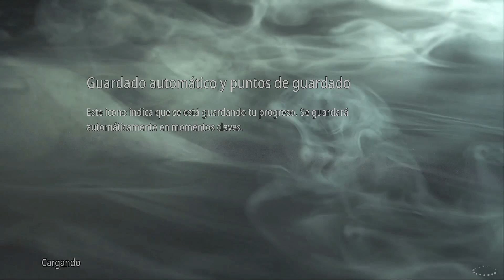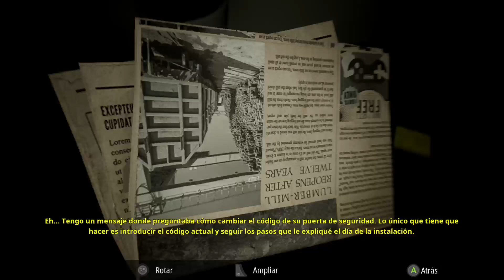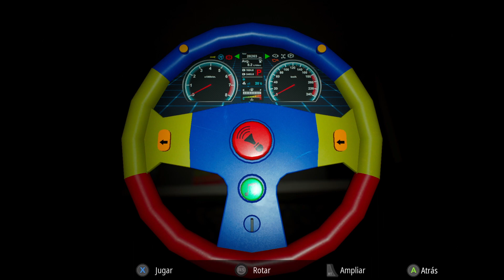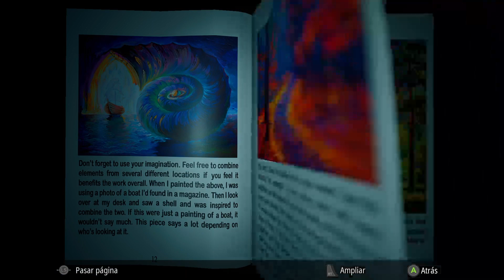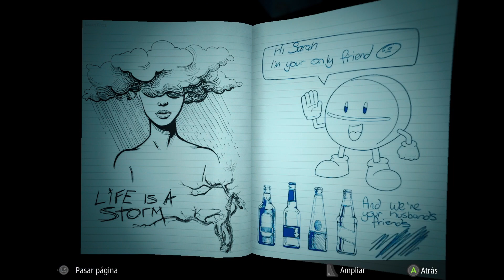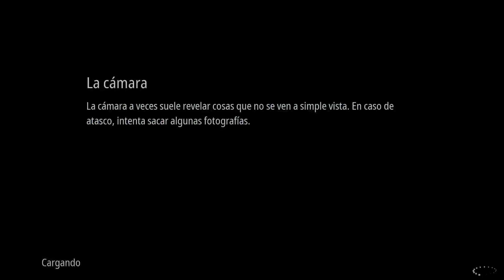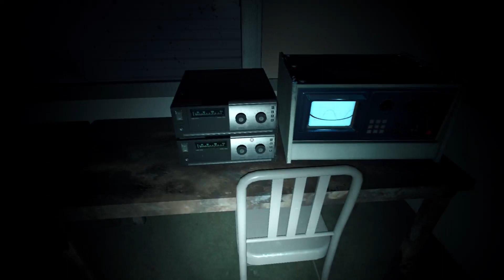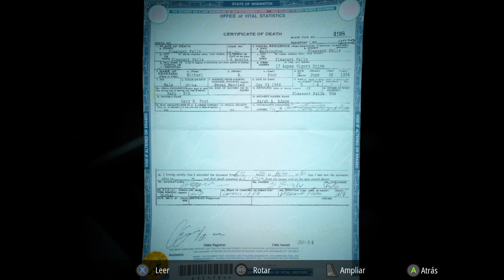+18 [CPX] SEXTA DIA DE ROLE E RESENHA